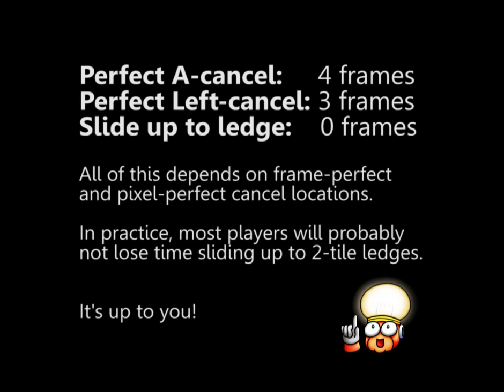MM6 - 2-Tile Ledge Slidejumps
Should you do a slide-cancel when jumping up to a 2 tile ledge? I tried to demonstrate all the info to help decide whether it's worth trying.

One thing I didn't mention: It may be easier to land on the farthest left pixel to do your next slide when you slide up to the ledge as opposed to doing a cancel, which isn't always easy to control your exact landing spot.